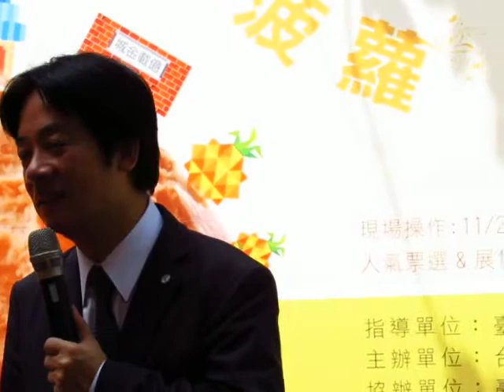民正新聞記者:蔡永源台南報導菠蘿麵包創意比賽 邀烘焙高手烘培幸福的滋味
市長賴清德表示，很高興台南市糕餅商業同業公會自發性辦理創意麵包大賽，以國民麵包「菠蘿麵包」為主題，為台南市民烘培幸福的滋味，並提供符合衛生安全、健康的麵包給市民，期待比賽年年舉辦，打響台南菠蘿麵包名號，帶動台南另一波觀光潮。
賴市長指出，菠蘿麵包源於日本蜜瓜麵包，聞到菠蘿麵包香味，令他想起學生、醫生時期以菠蘿麵包為早餐的那段時光，而國人也經常以菠蘿麵包為早餐，因此，這次比賽創意菠蘿麵包，十分有意義，鼓勵烘焙好手踴躍參賽。
糕餅商業同業公會理事長許唐誠表示，這是公會第一次辦活動，希望透過比賽，讓所有業者重新檢視過去，放眼未來，特別著重養生概念，期望參賽者透過比賽打破原有的觀念，注入新的能量，並結合台南在地農特產發揮創意，打造最具特色的台南麵包。他也強調，現在坊間有許多烘焙特別標榜為「天然酵母」吸引消費者，其實酵母本來都是天然的，希望消費者別執意「天然」二字，成份是否誠實標示才是重點。